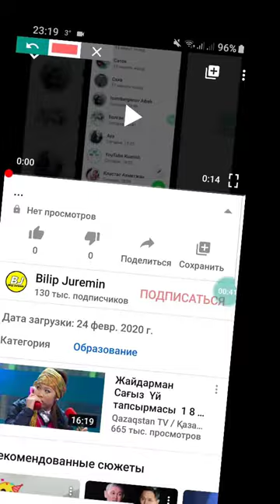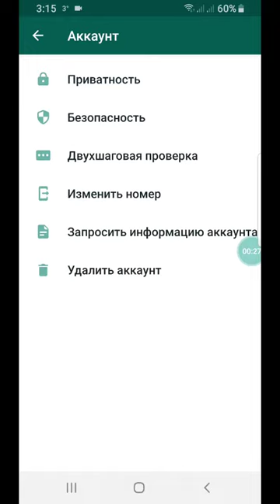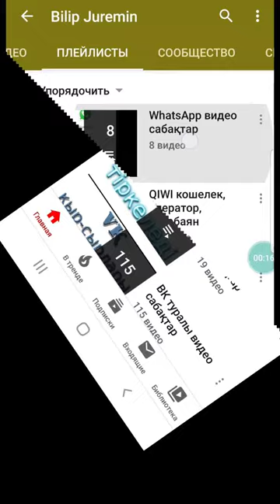WhatsApp номерді қалай өшіреді